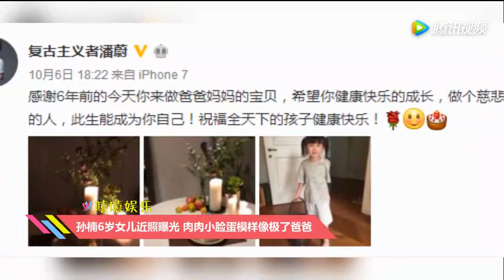孙楠6岁女儿近照曝光 肉肉小脸蛋模样像极了爸爸